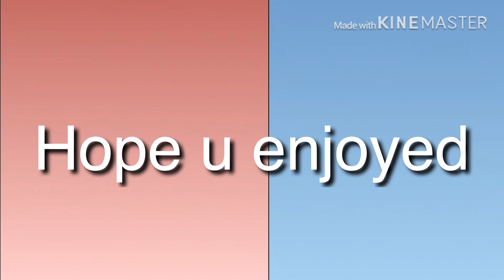Time laps meme with my cousin